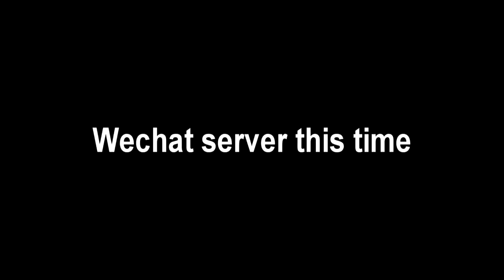FREE A CAR Before The New Year 【QQ Speed Mobile】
Just claiming the free A cars in both my QQ and Wechat servers.